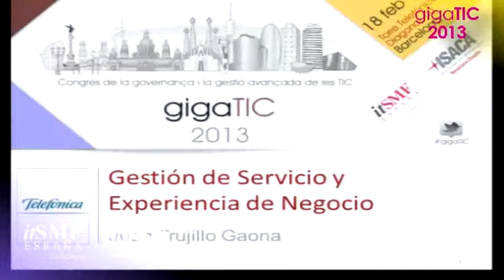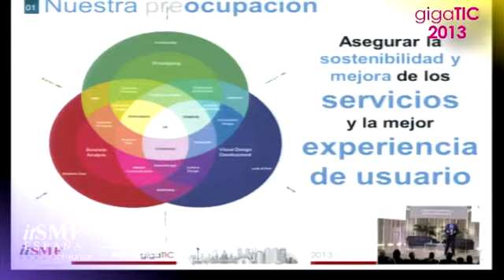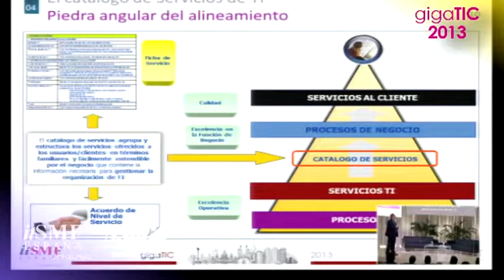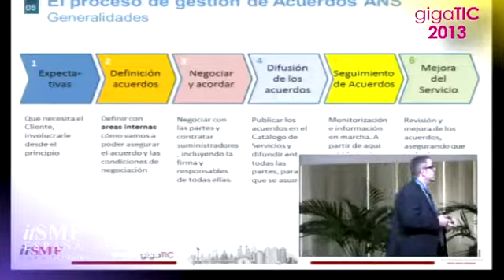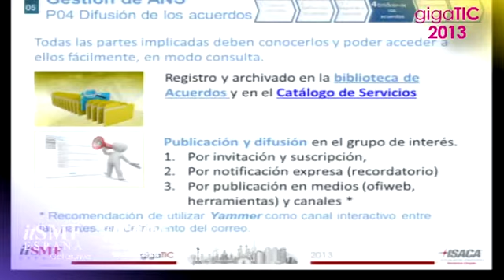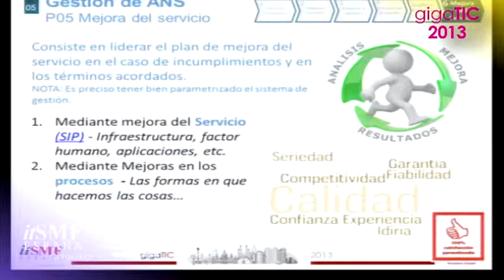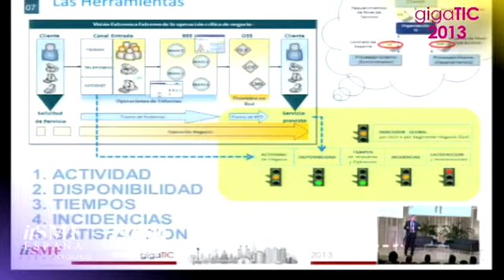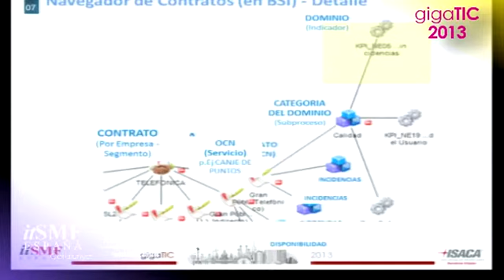NIVELES SERVICIO Y EXPERIENCIA NEGOCIO: CASO PRACT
Niveles de Servicio y Experiencia del Negocio: un caso práctico  Juan Trujillo - Telefónica / itSMF Catalunya  Congreso itSMF de Cataluña: gigaTIC 2013